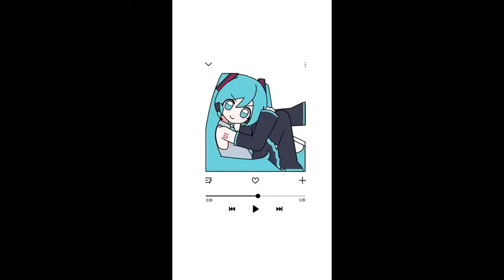[FREE FOR PROFIT] *ukulele* Joji Type Beat - ''i dont need you''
💫 IMPORTANT *terms / faq*

 - Must credit the producer: Max Chris x Aton

 - You can use this beat and keep 100% profit on Youtube & Soundcloud

- If you want to distribute your music on platforms like Spotify or Apple Music then you must buy a lease using this purchase

 - You can not content ID your songs using my beats unless you are the exclusive owner of the beat

instagram 📸: @prodmaxchris

tiktok 🎶 : @prodmaxchris